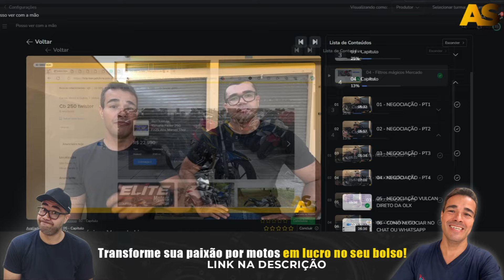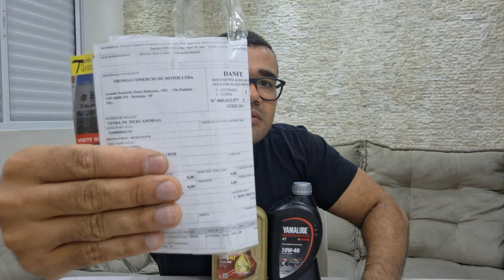OLEO PARA MOTO YAMALUBE OU PETRONAS F 900 QUAL MELHOR 10W40?